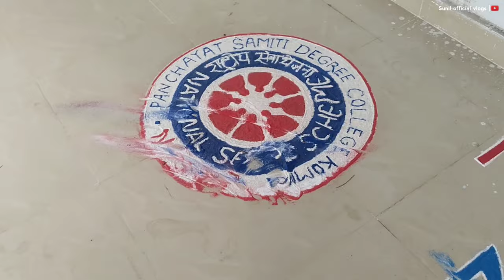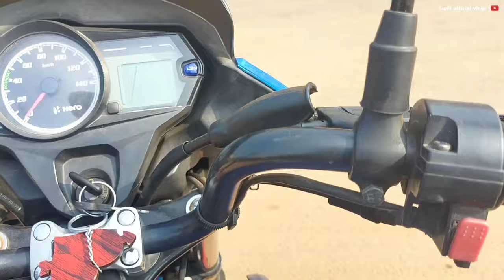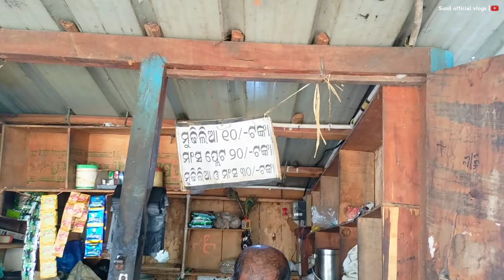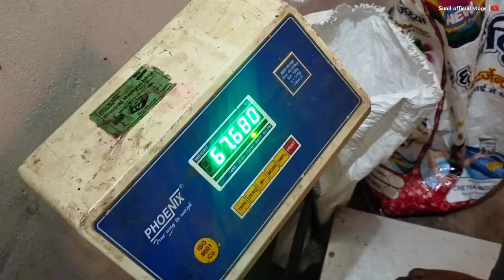COLLEGE TI BIRTHDAY CELEBRATION / ପହେଲା କରି ମୁଢି ଲିଆ ଖେଳି ମୁଇଁ SAMBLPURI VLOGS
last day college
Miss lakita album heroin
lakita asle
Lakita
NSS CAMP VIDOE
Nss Camp
College vlogs
College camp video
College viral vlogs
College night camp
College morning vlogs
College Student vlogs
Samblpur college vlogs
All college studen vlogs
life style vlogs
Daily vlogs
Desi vlogs
Travelle vlogs
Teample vlogs
Samblpuri video
Family vlogs video
Daily Samblpuri video
Village vlogs
Samblpuri vlogs
Bijay vlogs25
Mr nilu vlogs
Lakita
Tankadhar mahakur
Jogesh jojo
Rupesh jojo
Kalakar world
Sursangam intartenment
khirod official
Khamaribabu vlogs
Tankadhar vlogs
Sushama world
Kbdeep vlogs